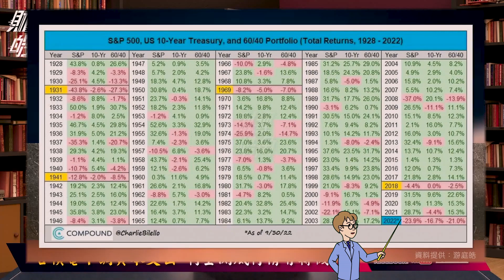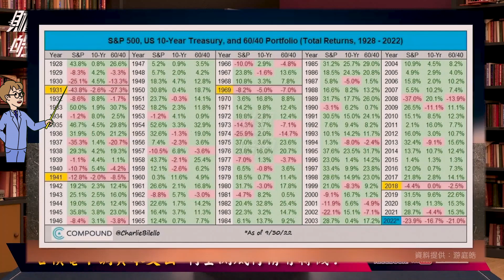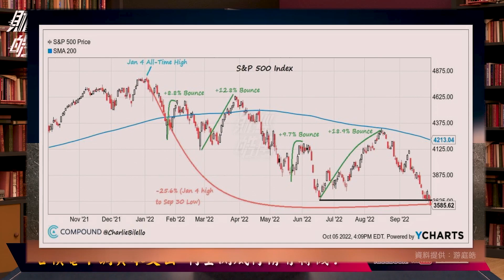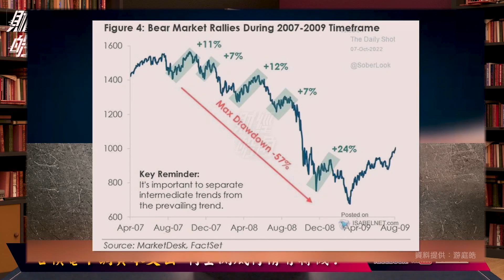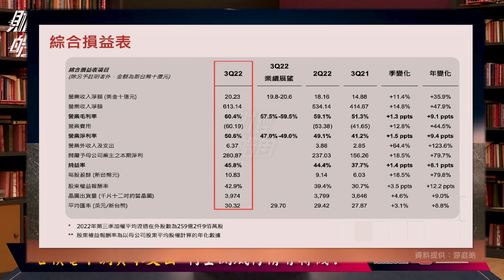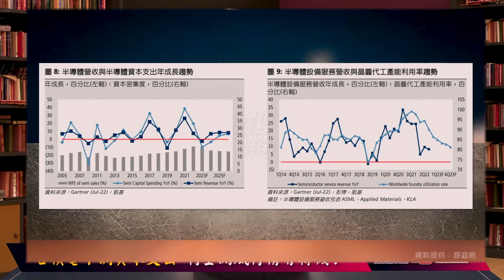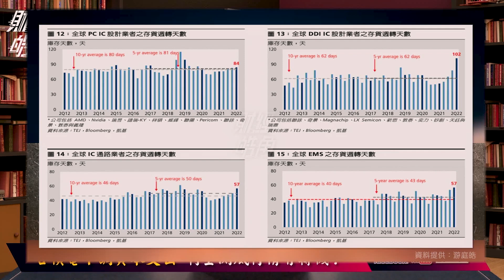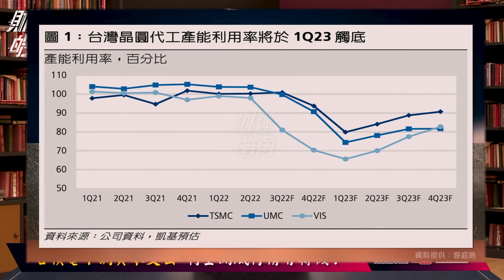【財經皓角】第130集 台積電下調資本支出 利空測底行情有轉機？｜游庭皓【GMoneyX金臨天下】20221021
晶圓代工龍頭台積電召開法說，
第三季毛利率衝破 6 成，
每股大賺逾一股本，
第四季營收、毛利率可望再創高，
但下調今年資本支出至 360 億美元，
究竟消息是好是壞？利空有利測底？
台積電底部出現了嗎？

8/8起，每周一至周五晚上23:00，YouTube頻道、電視TVBS 56台同步直播